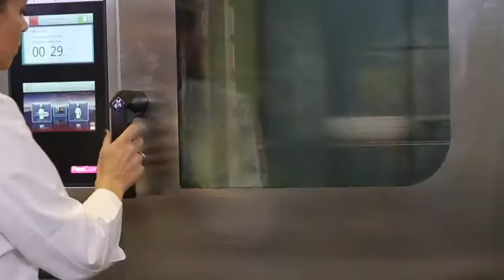Chef's Tips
Make sure to place your kitchen requisitions on time
Chef Jean Barbour